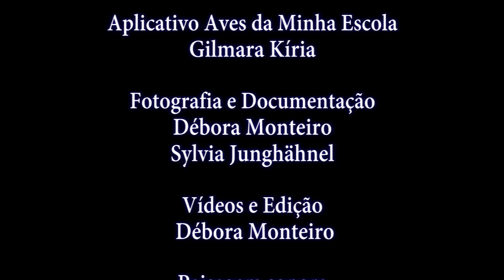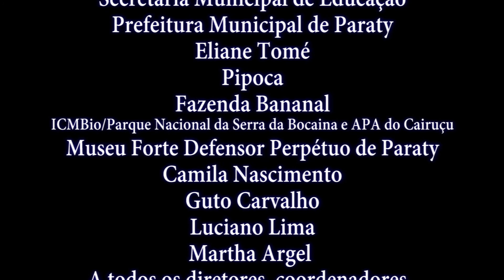Aves da Minha Escola - Comunidade do Corisco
Aqui a passarada do Projeto AVES DA MINHA ESCOLA brincando com a criatividade dos estudantes da E.M. Maria Jácome de Mello na comunidade do Corisco em Paraty!